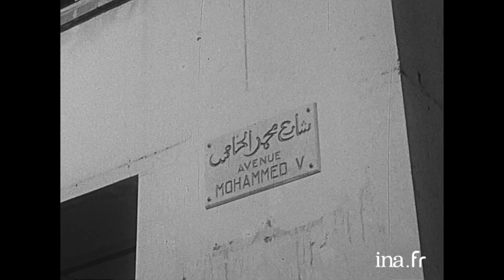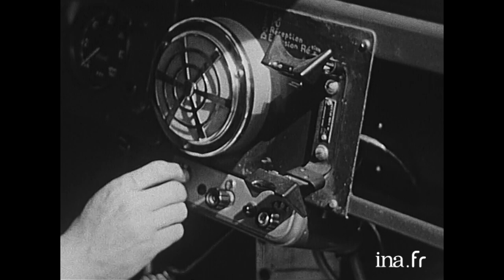1957 : L'indépendance du Maroc vue par la France | Archive INA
Enquêtes et documents  | RTF | 10/01/1957
Panorama du Maroc après son indépendance acquise en 1956 au travers de la vie quotidienne des marocains et des transformations dans l'armée et la vie politique.

 Quels sont les changements dans ce Maroc nouveau ? A Rabat,  les membres de la  Sûreté nationale sillonnent les rues, la nouvelle armée royale incorpore les anciens soldats de l'armée de libération, la première promotion d'éducateurs de base voit le jour,  les inscriptions en arabe apparaissent sur les plaques et les édifices, tandis que le drapeau marocain flotte désormais seul au dessus des ministères. Quant à la situation des femmes, elle  connait des contradictions : des images de femmes voilées dans les rues de Rabat contrastent avec celles de femmes servant dans l'armée et de rassemblements féministes auxquels participent  Fatima HASSAR, Ahmed BALAFREJ, Ministre des Affaires étrangères ainsi que sa fille.

 Au quotidien, pas de grands bouleversements. Le travail continue sur les chantiers portuaires de Mogador et de Casablanca, les traditions demeurent dans les souks de l'Atlas où résonne la musique berbère. A Rabat, tous les vendredis, le peuple vient acclamer le roi Mohammed V pour la prière. Dans ce Maroc indépendant, les français semblent avoir toujours leur place : soit dans les échanges culturels avec les marocains, dans la formation des futurs cadres de l'armée ou encore dans la garde motorisée du souverain.